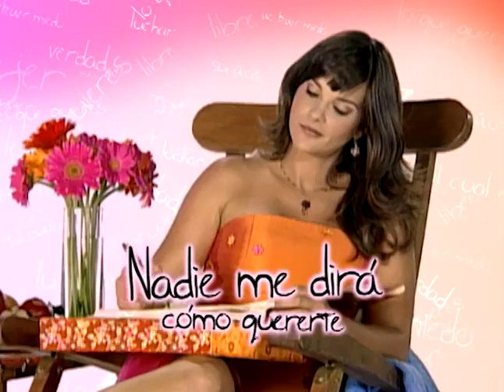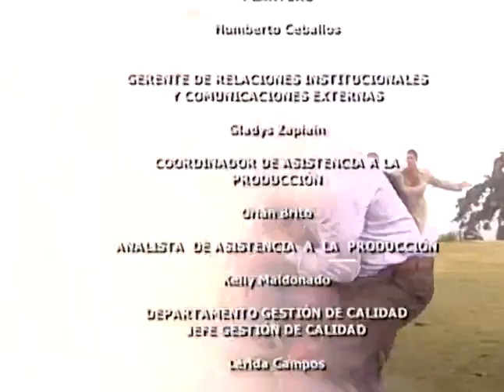Nadie Me Dirá Cómo Quererte (Capítulo 42)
Clara alegre con su embarazo pero recibe una nota de la mujer secreta. Tomás interfiere en un momento romántico de Perucho con Isabelita. Maria Eugenia llega a despedirse de César.